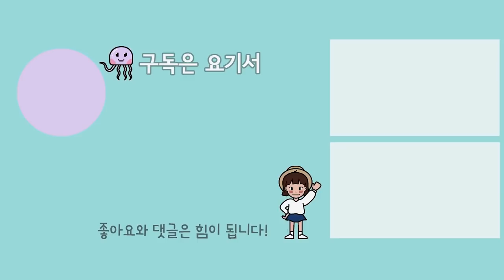수능보다 편입을 해야되는이유 5가지 | 연세대, 고려대, 서강대, 성균관대, 한양대 합격생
서울캠퍼스 연세대, 고려대 합격자이자 성균관대, 서강대, 한양대 공대 합격생이 학사편입을 선택한 이유!

💜상위권 편입, 학점은행제 상담 🙋🏻‍♂️
    kakaotalk : cas525

학점은행제 경영학과 출신+문과(한국지리, 윤리와 사상 선택)에서
 명문대 공과대학으로!

편입채널 하나 다시 팠습니다
연고맨편입

혼자 공부할 때 도움이 되는 책  :
완벽한 공부법